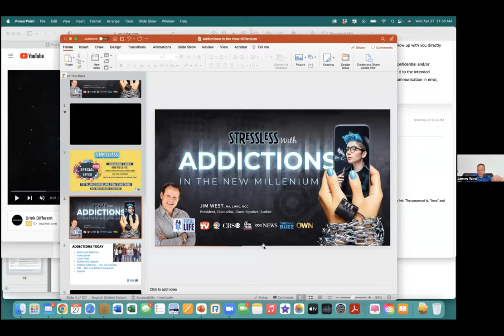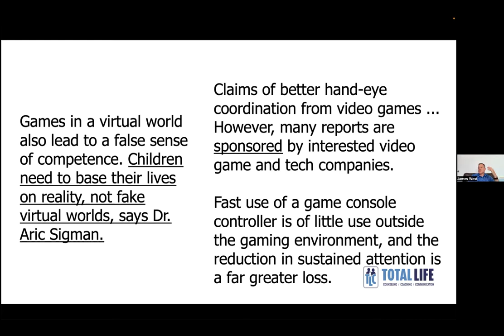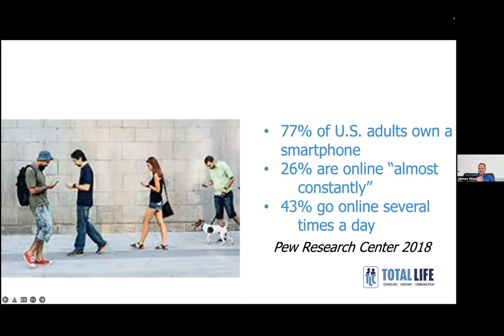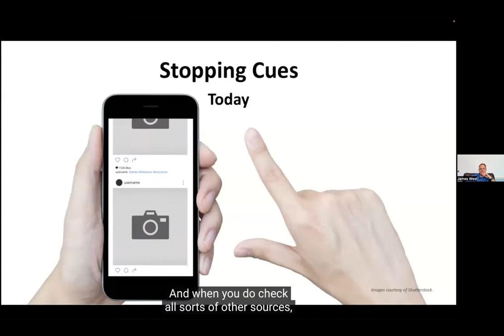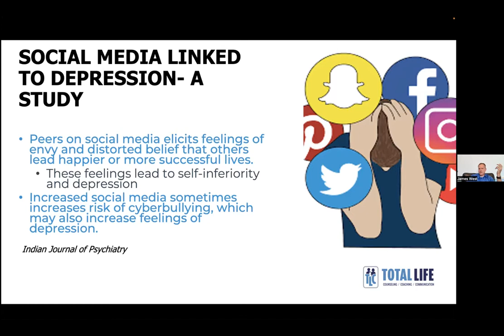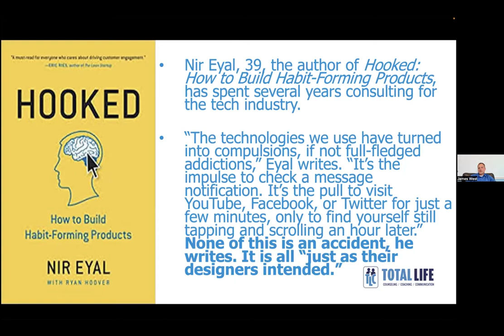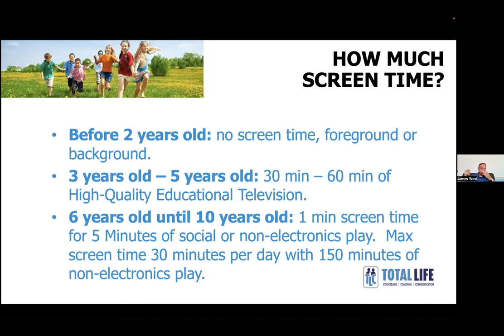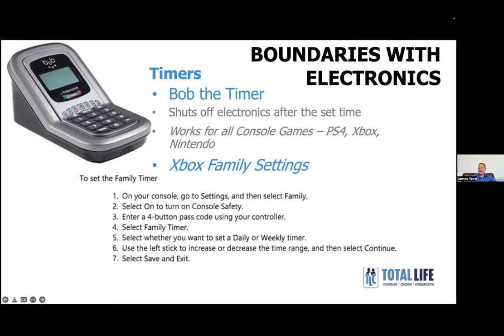The Christ School - Lunch & Learn April 27, 2022 - Jim West